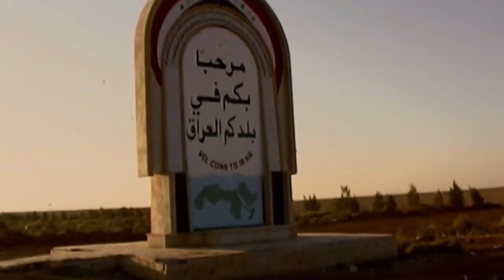Irák - Válka, láska, Bůh a šílenství (5.4.2020 ve 20:00 na CS HISTORY)